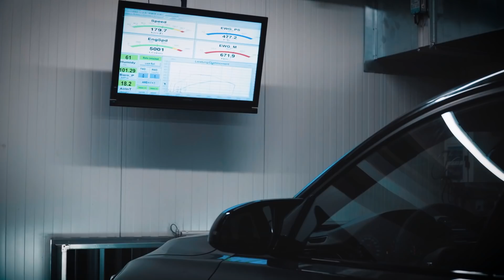BMW снова показал, кто здесь главный 🚀 // Land Cruiser 300 стал совершеннее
00:00 - 00:12 - Intro
00:13 - 01:28 - Land Cruiser
01:29 - 03:24 - BMW
03:25 - 04:04 - Outro